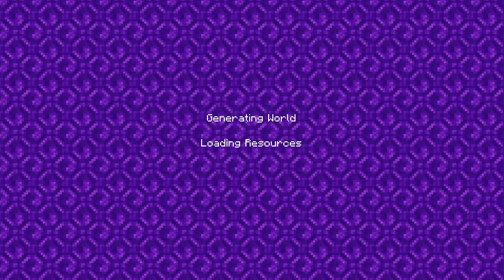Gilded Weasel preasents: Weaselcraft ep.2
This time, The Lads go exploring the deep while talking about deep stuff.